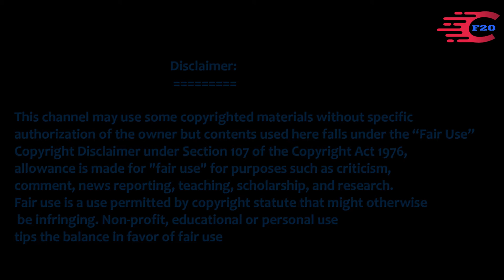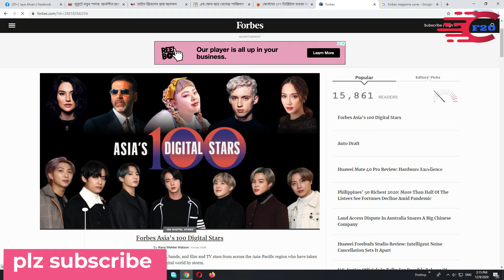১০০ ডিজিটাল তারকা তালিকায় পরীমনি | শ্রেষ্ঠ অভিনেত্রী ক্যাটাগরিতে পুরস্কার পেয়েছেন জয়া আহসান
১০০ ডিজিটাল তারকা তালিকায় পরীমনি | শ্রেষ্ঠ অভিনেত্রী ক্যাটাগরিতে পুরস্কার পেয়েছেন জয়া আহসান

* ANTI-PIRACY WARNING * This content is Copyright to Underground CHANNEL F20 ! Legal action will be taken against those who violate the copyright of the following material presented! ©Team CHANNEL F20